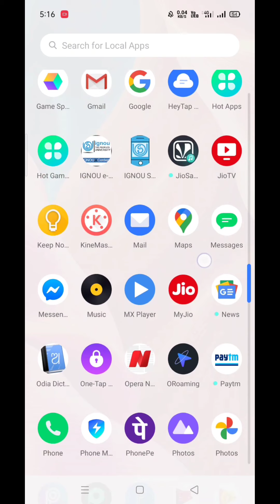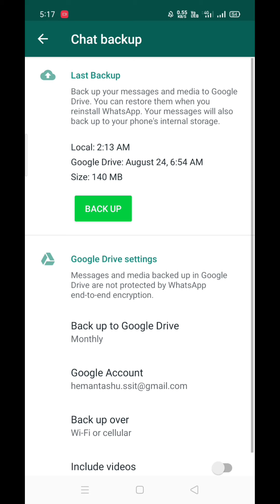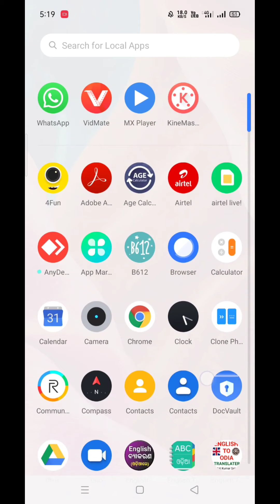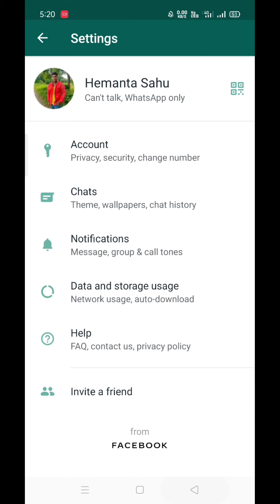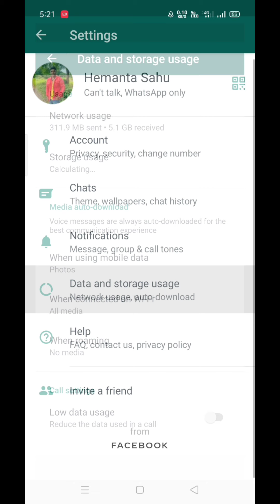How to unblock my no what's app secret trick unblock !How to unblock your self on what's app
Own mobile unblock trick,
New trick unblock what's app,
What's app unblock new secret trick 2020,
Apne girl friend se what's app se kaise chat later,
Agar apki girls friends blocked kar Diya hai to app iss trick ka use karke bath kar sakte hai...
Agar apki girls friends blocked kar Diya hai to sirf ek minutes me unblock karsakte hai,How to unlock on WhatsApp, whatsapp, WhatsApp par Kisi block person se chat kaise kare, whatsapp unblock, how to unblock, whatsapp tricks, how to unblock yourself from whatsapp if someone blocked me, unblock someone blocked me whatsapp, someone blocked me whatsapp, unblock for sometime on whatsapp, how to unblock yourself from others whatsapp account, unblock yourself on whatsapp, unblock yourself on whatsapp new version, whatsapp block unblock kaise kare 2021,